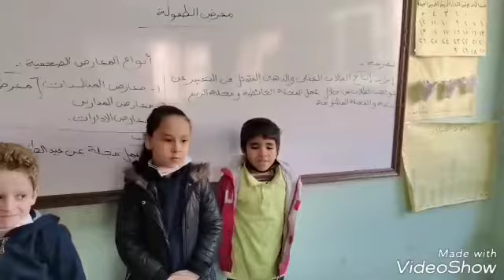شرح استاذة ساره احمد مدرسة الصحافة ٢ ب